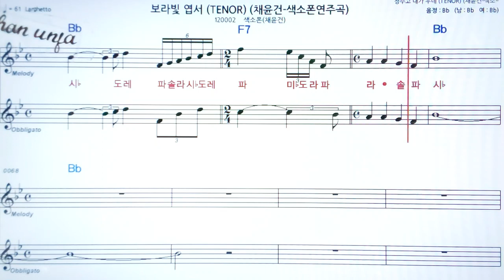보라빛 엽서/최윤권🤞Saxo phone 오부리 악보 버젼*색소폰 멜로디💖악보, 코드, ,가사,Karaoke*카라오케 반주